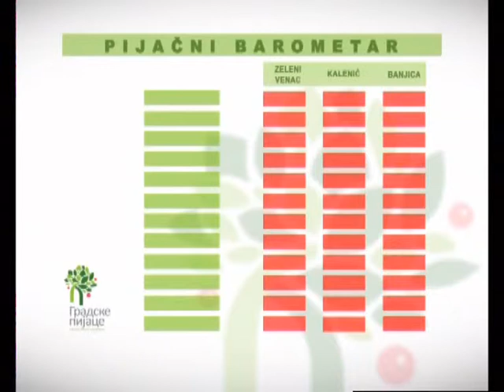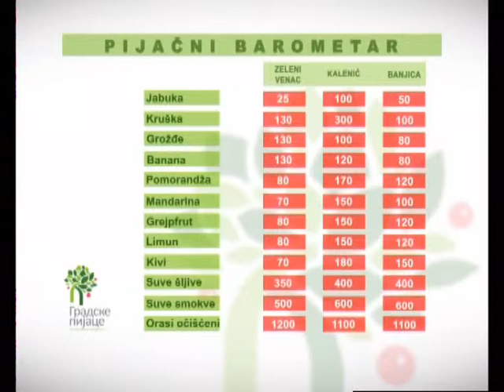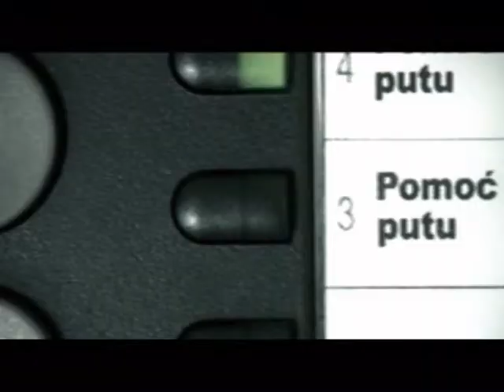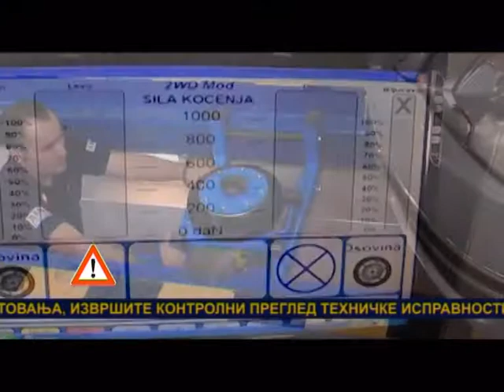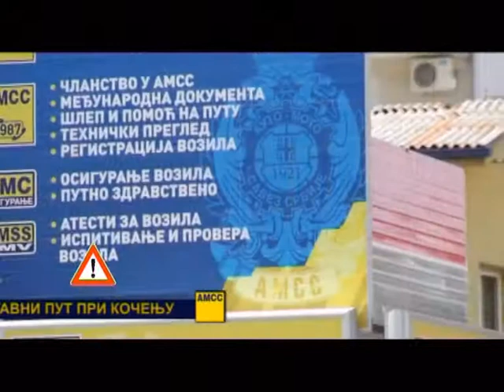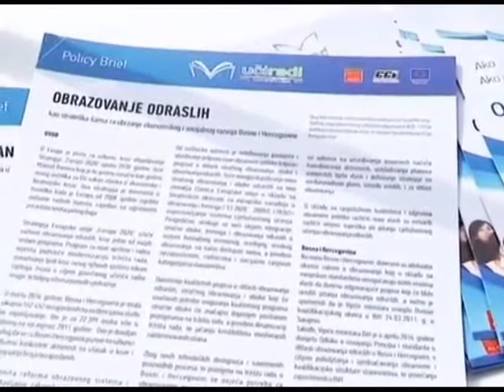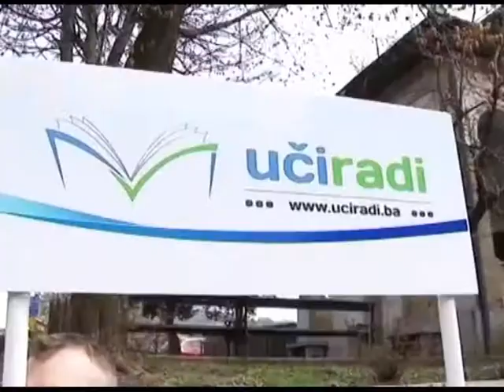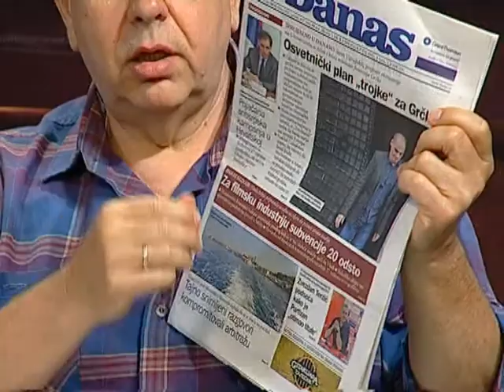UZ JUTARNJU KAFU 24.07.2015. - 2 DEO